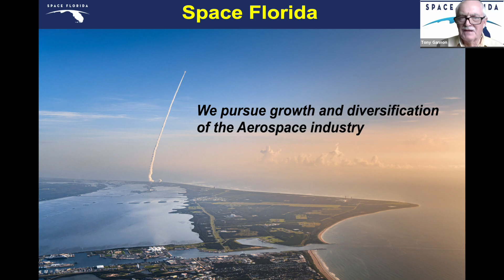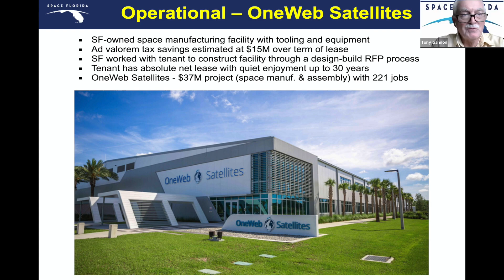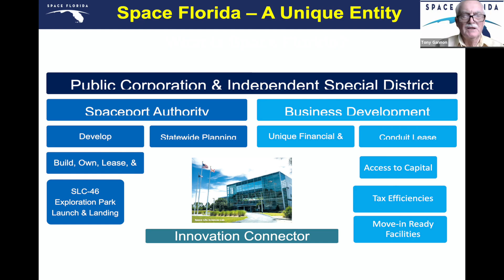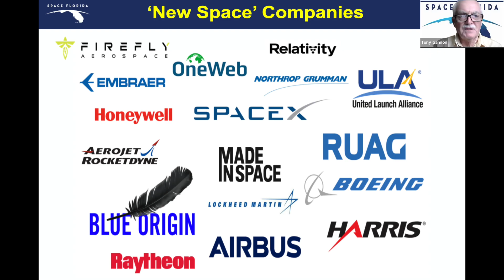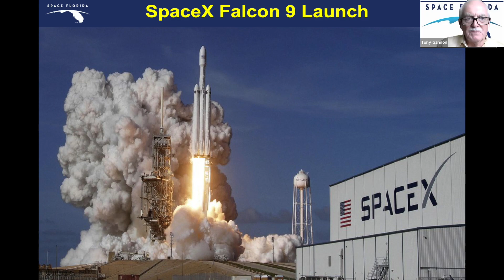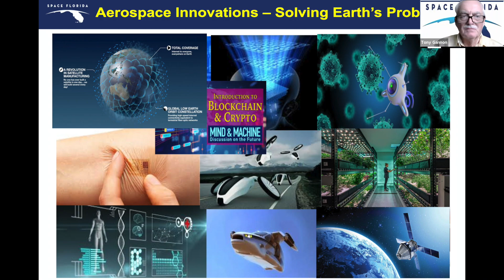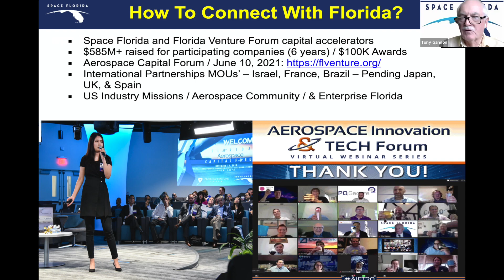Space Florida-Growth & Diversification of the Aerospace Industry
Tony Gannon, VP of Research and Innovation for Space Florida, joined Clay County Economic Development Corporation to discuss the opportunities available in the region for new aerospace ventures.